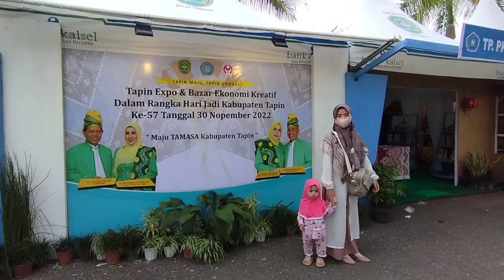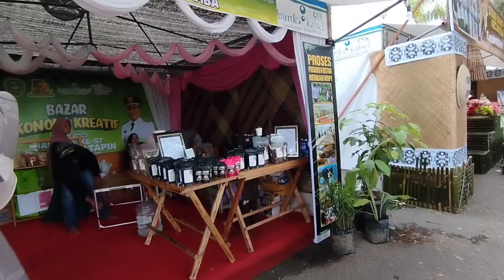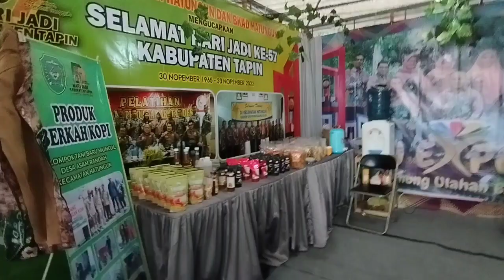Tapin Expo & Ekonomi Kreatif 2022 | Day 1